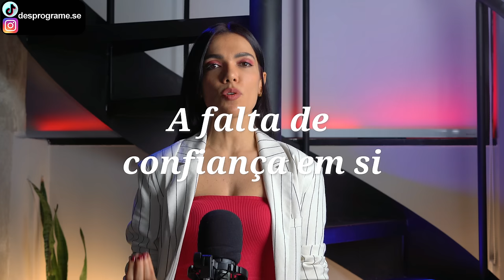LIBERTE-SE do MEDO DA VIDA! - AULÃO ESPECIAL - Bárbara Moreira - DesprogrAME-SE!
Viver com medo, ter medo de algo específico, sentir-se "engatilhado" por medo quando algo acontece, pensar em mil possibilidades trágicas, ou simplesmente nunca viver seu máximo potencial de alegria, leveza e espontaneidade. Isso acaba hoje! Vamos aprender a dissolver os medos trabalhando de forma profunda as programações implatadas em nosso inconsciente pessoal e coletivo.

💁♀️🌟MULHER, ATIVE TODO SEU PODER FEMININO!

💸É possível prosperar sem vender sua alma para a Matrix!
🏆Workshop EU SOU PROSPERIDADE! - ao vivo online 28/07/24

🙀CONHEÇA E ATIVE TODO O PODER DOS ARQUÉTIPOS!

🚀VOLTE A BRILHAR NO SEU PROFISSIONAL!

🧙🏻APRENDA A MANIFESTAR SEUS DESEJOS!

👇Cadastre-se gratuitamente na EADPlataforma e comece a prosperar com sua escola virtual ou infoproduto: